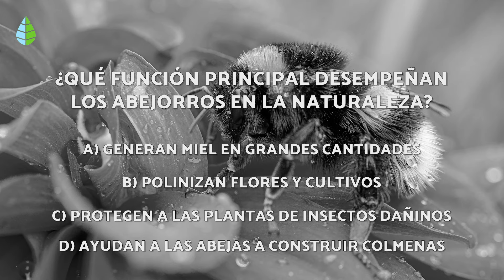¿Los ABEJORROS PICAN? 🐝 | Curiosidades Sobre los Abejorros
💛  ¿Alguna vez te has preguntado si los ABEJORROS PICAN igual que lo hacen las abejas? En este vídeo de EcologíaVerde sobre curiosidades de los ABEJORROS te explicamos cuándo PICAN los ABEJORROS o por qué PICAN los ABEJORROS. Asimismo, te explicamos qué debes hacer si te ha PICADO un ABEJORRO. ¡Descúbrelo todo sobre la PICADURA de ABEJORRO!